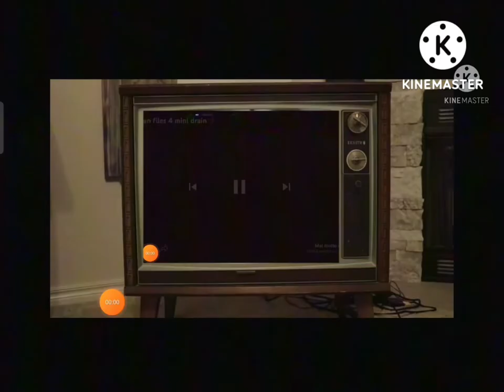The Walten Files 4 - darkness (Cancelled)